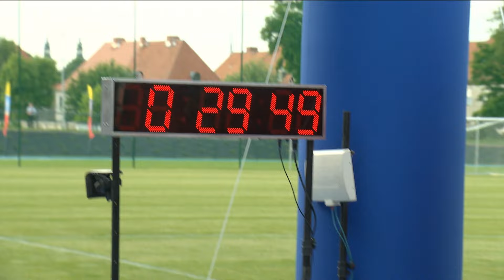„Sport Opolski Extra” – 9 czerwca 2024. Zobacz program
Weekend w naszym regionie upłynął pod znakiem piłki ręcznej i biegów. W Opolu o medale Mistrzostw Polski rywalizowali studenci, a w podopolskich gminach miłośnicy szczypiorniaka w kategorii masters. Nysę natomiast opanowali biegacze. W biegu na 10 kilometrów wystartowało blisko tysiąc osób. W programie nie zabrakło także piłki nożnej i Formuły 1.